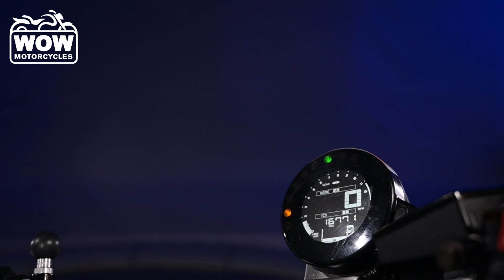2019 Yamaha XSR 900